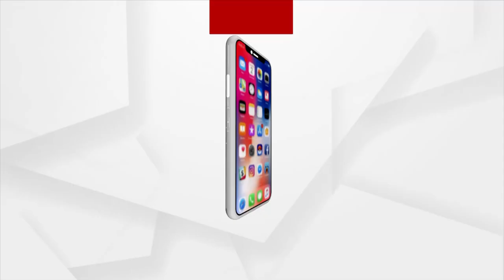ରକ୍ତଚାପ ନେଇ ସାରା ଜୀବନ ମେଡିସିନ ଖାଇବାକୁ ପଡେ କି ?